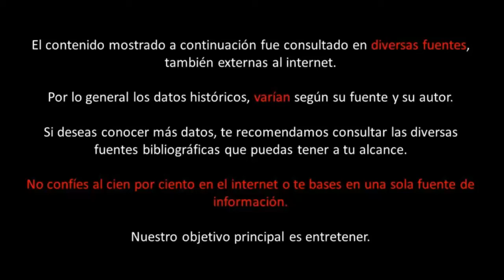Fidel Castro (10 cosas que hay que saber)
Fidel Castro